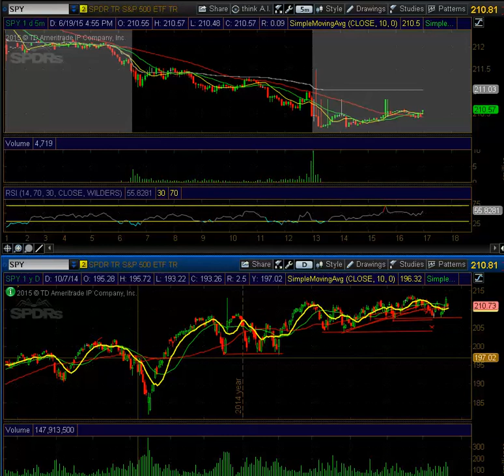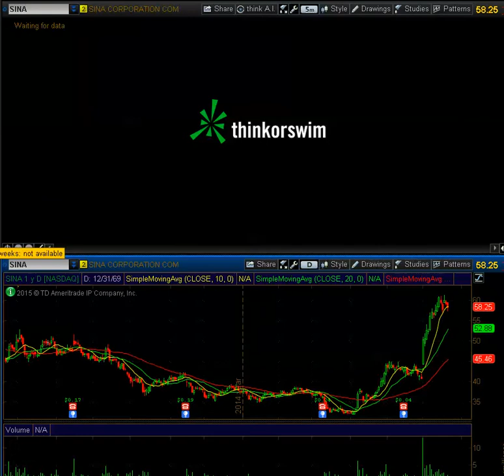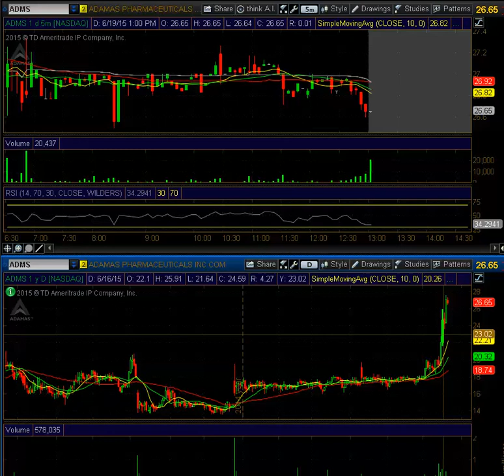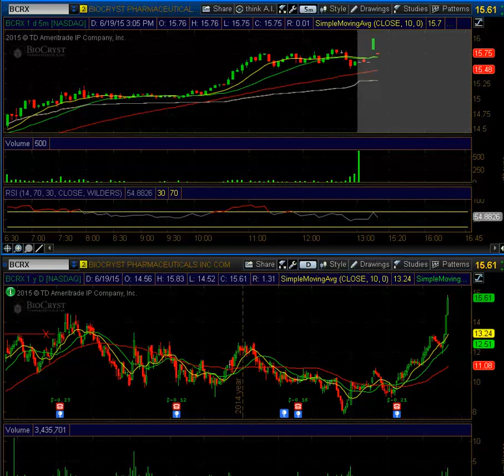Technical Analysis Views of $SPY $AMED $ADMS SHOP $SINA $SEDG $BCRX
Taking a look at some upcoming trades for the week of 6.22.15 Join us each day for real time trading in our live on screen trade room.